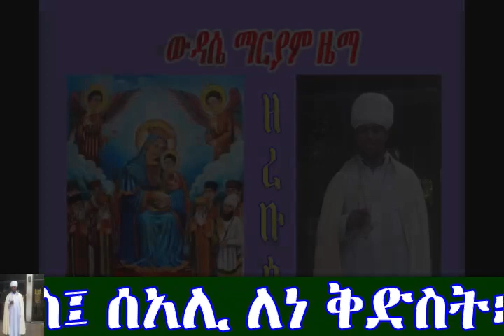ውዳሴ ማርያም ዜማ ዘረቡዕ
ውዳሴ ማርያም ዜማ ዘረቡዕ - በሊቀ ጠበብት ተክሌ ሲራክ - ዘደብረ ብርሃን ሥላሴ - ዳላስ ቴክሳስ
Hynm of Praise for Wednesday by Liqe Tebebt Tekle Sirak of the Debre Berhan Selassie